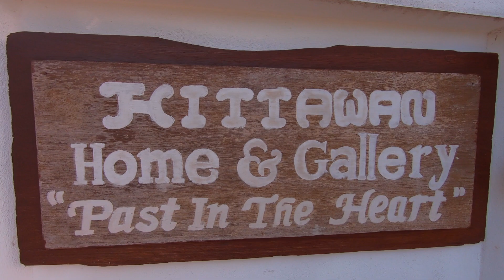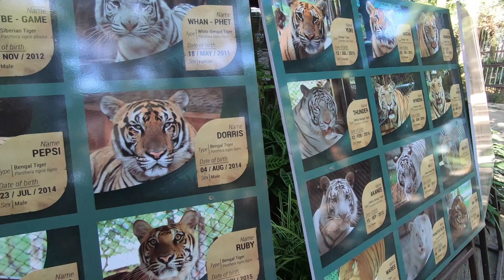Chiang Mai | I touched a White Tiger | Tiger Kingdom | Thailand Travel | Travel Vlog | Priya Arya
I took my first trip in 2020 to Thailand and I was stunned to see how beautiful this country is. I went to many places including Phuket, Koh Lanta, Krabi, Chiang Mai and Bangkok.

In this video, I am wandering in Chiang Mai, a city in the northern part of Thailand. And whatever I say about it, it will be less to describe. Chiang Mai has my heart for its people, transport, adventure activities to feed your soul, weather, food and much much MORE!!! I just loved being here!

On my day 1 in this city, I visited TIGER KINGDOM and hereby presenting a video of my visit.

Much Love
Priya- thewanderingsoul26

At 0:08:

At 1:41:
Title : Campfire Song
Artist : Chris Haugen
Genre : Country & Folk
Mood : Happy

At 2:22

At 4:17: